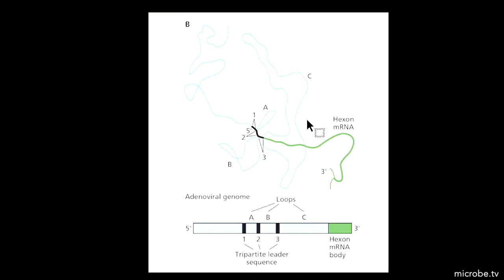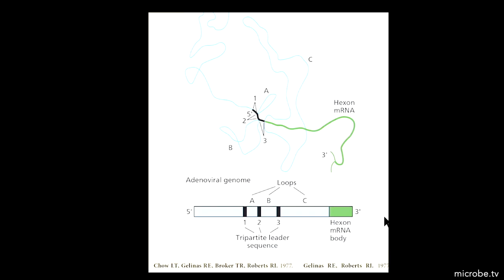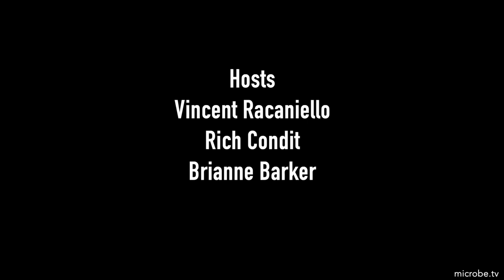TWiV 821: Public clonotype #1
A TWiV trio reveal the isolation of novel paramyxoviruses from rodents and bats in Arizona, and isolation of naive B cells from seronegative donors that produce germline encoded antibodies which engage the receptor binding domain of SARS-CoV-2, variants of concern, and related sarbecoviruses from bats.